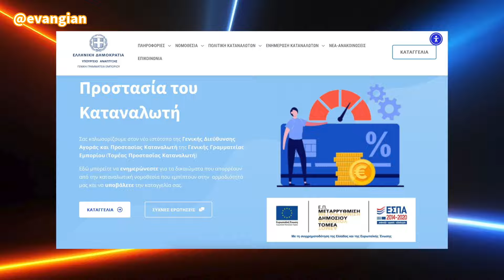«Το αμάξι χωράει 54 λίτρα βενζίνη και του έβαλαν... 63», μιλάμε για θαύμα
Έβαλαν σε ηλικιωμένο ιδιοκτήτη ΙΧ παραπάνω βενζίνη από αυτή που χωράει το ρεζερβουάρ του, αλλά ο έλεγχος δικαίωσε τον ιδιοκτήτη πρατηρίου.

Το δίκιο του ψάχνει ένας άνδρας, ο οποίος έκανε καταγγελία στην εκπομπή «Καλημέρα Ελλάδα» του ΑΝΤ1.

Όπως είπε στον δημοσιογράφο και παρουσιαστή της εκπομπής Γιώργο Παπαδάκη πήγε σε πρατήριο καυσίμων και του έβαλαν 63 λίτρα βενζίνη σε ντεπόζιτο των 54 λίτρων.

Ο ιδιοκτήτης του ΙΧ διαμαρτυρήθηκε, κατήγγειλε το περιστατικό, αλλά δεν κατάφερε να δικαιωθεί.

Έτσι αποφάσισε να το κάνει γνωστό στην πρωινή εκπομπή «Καλημέρα Ελλάδα» του ΑΝΤ1.

Όπως ανέφερε όταν είδε την απόδειξη διαπίστωσε ότι του έχουν βάλει 63 λίτρα βενζίνης «του είπα με ευγενικό τρόπο ότι δεν γίνεται να χωρέσουν 63 λίτρα σε ένα αυτοκίνητο που χωράει 54 λίτρα, με συμβούλεψε μάλιστα να πάω σε έναν ειδικό».

«Στη συνέχεια κάλεσα την αστυνομία για να βεβαιώσει το συμβάν για να μην μπορέσουν να μου πουν ότι δεν ήταν αυτό το αυτοκίνητο», πρόσθεσε. Όπως περιγράφει «ήρθε η αστυνομία και επιβεβαίωσε το περιστατικό. Μου απάντησαν σε 15 μέρες ότι έγινε έλεγχος στην αντλία και δεν βρέθηκε καμία παράβαση».

Ερωτηθείς για το εάν εξήγησε ότι είναι αδύνατο να συμβεί κάτι τέτοιο ενώ λειτουργεί κανονικά η αντλία είπε ότι «απευθύνθηκα στον ελεγκτή και τον ρώτησα πως έκανε τον έλεγχο. Γιατί έπρεπε να δει και το αυτοκίνητο μου και δεν το είδε. Αυτός είναι ο έλεγχος και δεν μπορούμε να κάνουμε κάτι άλλο μου απάντησε. Η περιφέρεια είναι εποπτεύουσα εγώ δεν μπορώ να κάνω κάτι άλλο. Εγώ όμως θέλω πίσω τα 30 ευρώ που πλήρωσα άδικα και δούλευα μια μέρα γι’ αυτά».